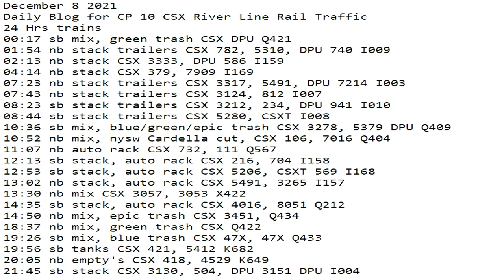December 8 2021 24 Hrs CSX Trains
24 Hrs trains
00:17 sb mix, green trash CSX DPU Q421
01:54 nb stack trailers CSX 782, 5310, DPU 740 I009
02:13 nb stack CSX 3333, DPU 586 I159
04:14 nb stack CSX 379, 7909 I169
07:23 nb stack trailers CSX 3317, 5491, DPU 7214 I003
07:43 nb stack trailers CSX 3124, 812 I007
08:23 sb stack trailers CSX 3212, 234, DPU 941 I010
08:44 sb stack trailers CSX 5280, CSXT I008
10:36 sb mix, blue/green/epic trash CSX 3278, 5379 DPU Q409
10:52 nb mix, nysw Cardella cut, CSX 106, 7016 Q404
11:07 nb auto rack CSX 732, 111 Q567
12:13 sb stack, auto rack CSX 216, 704 I158
12:53 sb stack, auto rack CSX 5206, CSXT 569 I168
13:02 nb stack, auto rack CSX 5491, 3265 I157
13:30 nb mix CSX 3057, 3053 X422
14:35 sb stack, auto rack CSX 4016, 8051 Q212
14:50 nb mix, epic trash CSX 3451, Q434
18:37 nb mix, green trash CSX Q422
19:26 sb mix, blue trash CSX 47X, 47X Q433
19:56 sb tanks CSX 421, 5412 K682
20:05 nb empty's CSX 418, 4529 K649
21:45 sb stack CSX 3130, 504, DPU 3151 DPU I004
23:52 sb stack CSX 815, DPU 3401 I162